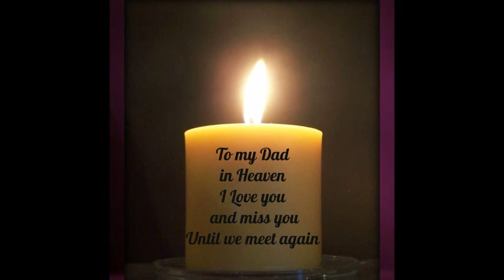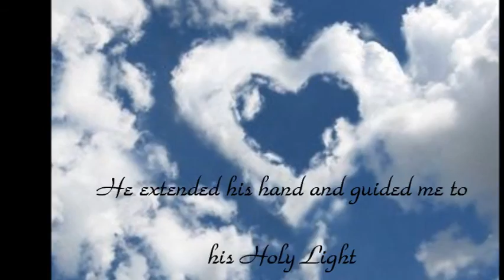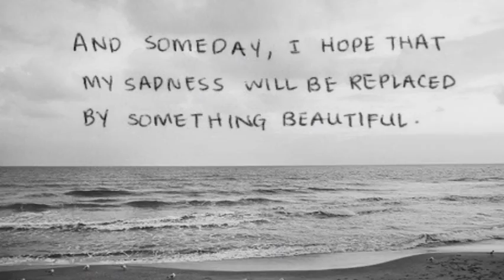Robert "Rubot" Poteat Memorial Video (9-5-15)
A digital Memorial Slideshow for the family and loved ones of Robert (Rubot) Poteat February.11, 1957 - September 1, 2015.

Robert (Rubot) Poteat, died Sept. 1, 2015, in Alamance Hospice, the son of Flossie Beasley and the late Robert D. Poteat.
The funeral will be 9-6-15, 2 p.m. Sunday in Union Grove Baptist Church with remains on view at 1 p.m. Burial will be in the church cemetery.
Public viewing is Saturday from 10 a.m. to 6 p.m. with the family wake at 6 p.m. until 7 p.m. in Chavis-Parker Funeral Home (Hillsborough).

Video Credits:
Eternal Memories

Niki Hightower
from High NecessITy

Phone:
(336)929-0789